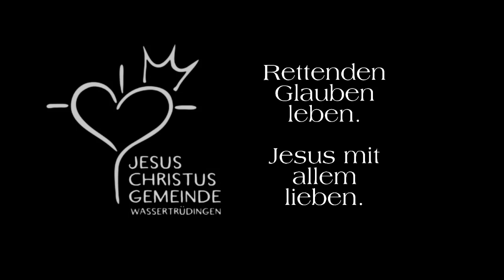Die Sichtweise Gottes auf die Frau | Dürfen Frauen das Wort verkündigen? -Albert Holzner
Was sagt die Bibel über die Frau? Dürfen Frauen in Gemeinden das Wort verkündigen? Die Gesamtheit der Schriften gibt hier Aufschluss.

Was ist die JCGW?

Wir sind eine geisterfüllte Gemeinde in Mittelfranken und strecken uns nach Gottes Plan von Gemeinde aus. Wir wollen Jesus lieben, IHM in allen Dingen gehorchen und IHM mit allem was wir haben nachfolgen. Dazu treffen wir uns mehrmals wöchentlich und hören das Wort Gottes und suchen Gott in Lobpreis und Gebet.

Jeden Sonntag treffen wir uns zum Gottesdienst um 10 Uhr in Wassertrüdingen, Erlenweg 2.